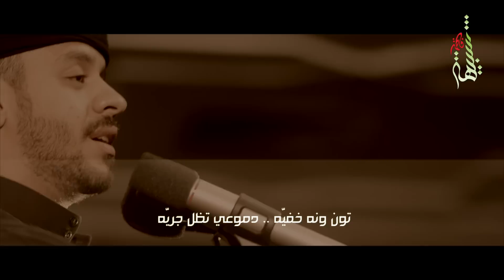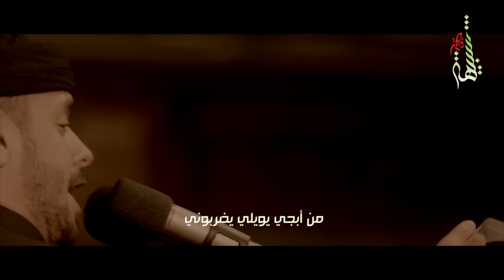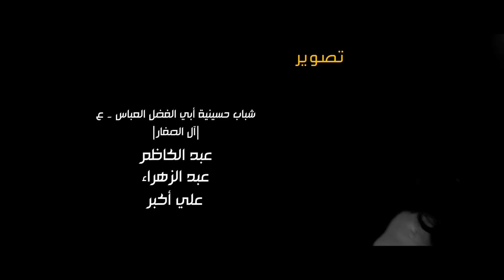محنة رقية - الرادود محمد بوجبارة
ليلة إستشهاد السيدة رقية | الخامس من صفر ١٤٣٦هـ
حسينية أبي الفضل العباس - ع |آل الصفار|
الهندسة الصوتية : م. حسين نجم
المونتاج: عبد الزهراء
التصوير:
شبياب حسينية أبي الفضل العباس - ع |آل الصفار|
عبد الزهراء
عبد الكاظم
علي أكبر

إنتاج وتنفيذ: شبيهة فاطمة ميديا